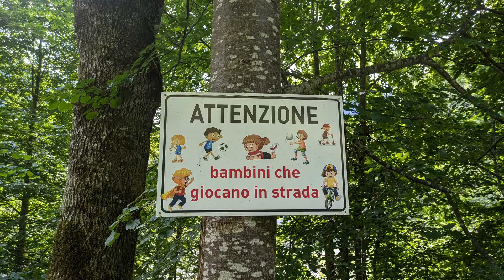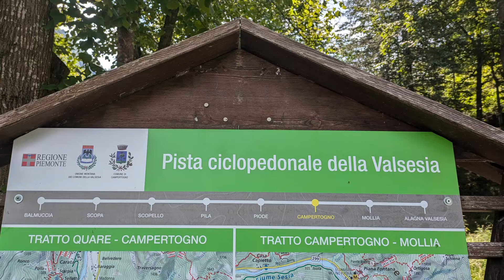DA PIODE A CAMPERTOGNO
Camminata del 17 luglio 2024.
Siamo in Piemonte, in Valsesia, a Piode (VC).
Oggi è il compleanno di mia mamma e per festeggiare abbiamo deciso di fare una semplice camminata lungo la ciclopedonale dell'alta Valsesia. Poco faticosa e molto appagante!
Grazie a Valentina e Marco dell'"Hotel Residence Giardini" che ci hanno accolto e permesso di conoscere un altro pezzo di questa meravigliosa valle. E grazie aa Agnese per averci fatto conoscere Fulmine e Fiorello!

LUNGHEZZA: 4,5 km circa
DISLIVELLO: 100 metri
TEMPO DI PERCORRENZA: 1 ora e 15 minuti circa

Se il video ti è piaciuto aiutami a far crescere il canale!
Mi trovi anche su Instagram e Facebook.